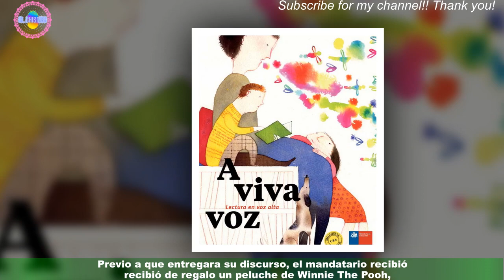VIDEO - El momento exacto en que Gabriel recibió un Winnie The Pooh de regaloCl2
VIDEO - El momento exacto en que Gabriel  recibió un Winnie The Pooh de regalo
Gabriel Boric, presidente de la República, encabezó este jueves la promulgación la nueva ley TEA,la que busca asegurar el derecho a la igualdad de oportunidades y resguardar la inclusión social de los niños,niñas, adolescentes y adultos con trastorno del espectro autista. Noticias importantes
nuevo
noticias interesantes
nuevo
nuevo
nuevo
nuevo
Noticias de hoy
noticias diarias
noticias en ingles
nuevo
Noticias de hoy S '
noticias 24
Forex
Casino online
Seguro
alojamiento
Viajas
compañía de seguros
Alojamiento web